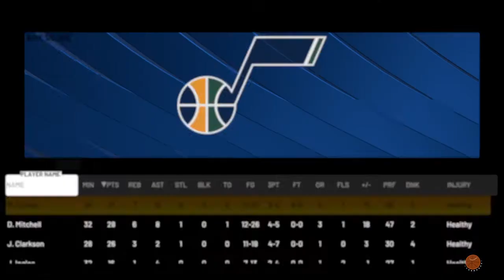NBA 2K22 - Game 17 - GRIZZLIES at JAZZ - 2nd Half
NBA 2K22 is a basketball simulation developed by Visual Concepts and published by 2k Sports and 2K Games. The game was released on September 10, 2021 for Microsoft Windows, Nintendo Switch, PS4, XBox One, PS5 and Xbox Series X/S.

As the premier leader in PC and console basketball simulations (not that there's any real competition), NBA 2K22 garnered mostly positive reviews by critics and the sports-gaming community. While NBA 2K21 seemed to disappoint many basketball gamers, this year's edition features a much-needed 'defensive' facelift, which results in more realistic gameplay...and fun.

I will be playing the season mode with the Memphis Grizzlies (you'll never guess who my favorite NBA player is). I have no real meaningful experience with this franchise, so I'll just have to learn as I go. I've already seen a few other Youtube videos from the NBA 2K experts and they have been a great help with defensive settings and realistic sliders - well, you really didn't think the game would play realistically right out of the box, did ya?

Prior to beginning this playlist, I played about five or six preseason games with the aforementioned defensive settings and sliders. I might have to make additional adjustments as the season progresses - we'll see how it goes. I'm playin' 12-minute quarters, which BTW takes about an hour and a half to complete a game...jeez! Anyway, I really don't know if I'll make it through an entire 82-game season; again, we'll see how it goes. Keep in mind, I'm looking for realistic results (as much as possible, anyway). The Western Conference this year is loaded with really good teams: Lakers, Jazz, Nuggets, Clippers and Suns, just to name a few. The Grizzlies in real life should not run away with anything...period!

Do I love this game? Yes. Is it a lot of fun to play? Absolutely. Did I pick the Memphis Grizzlies for a particular reason...uh, JA!